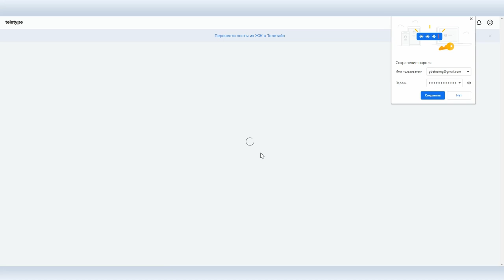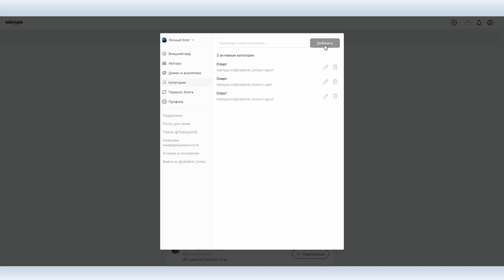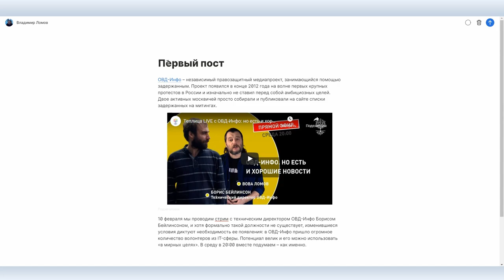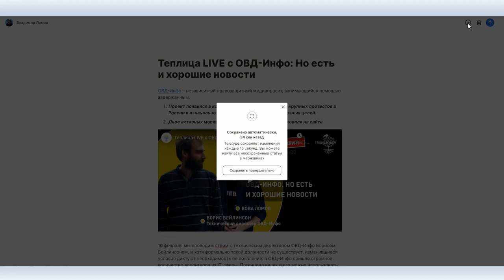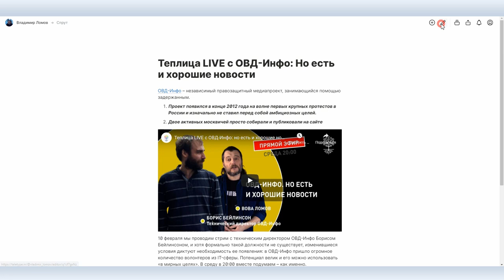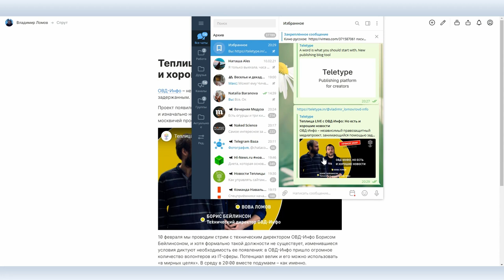Блог-платформа Teletype: что это и как пользоваться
Teletype — сравнительно новая блог-платформа, популярности которой добавил переход туда Артемия Лебедева, заявившего о смерти Живого Журнала. Teletype действительно чем-то напоминает ЖЖ, но в совершенно новом исполнении.

Очень быстрый —  разработчики заявляют скорость загрузки страниц в 1,5 секунды. Бесплатный, с лаконичным и дружелюбным дизайном, блочной системой редактирования статей, наличием друзей, лайков и комментариев и отсутствием рекламы. Предпосылки идеальные, но это ли нужно современным пользователям — вот вопрос.